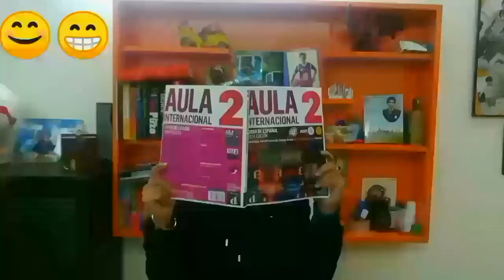Mi biografía lingüística